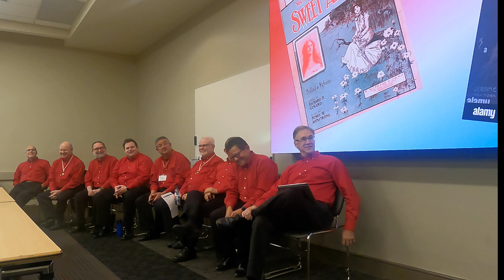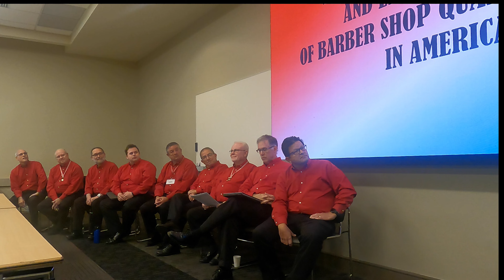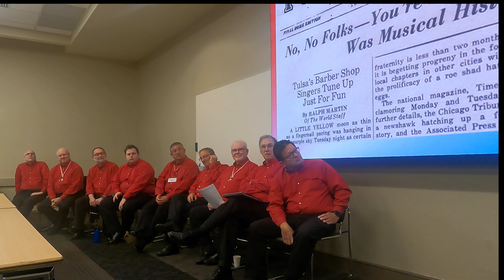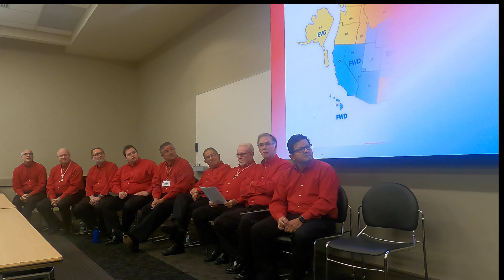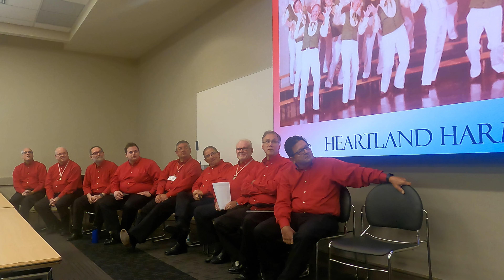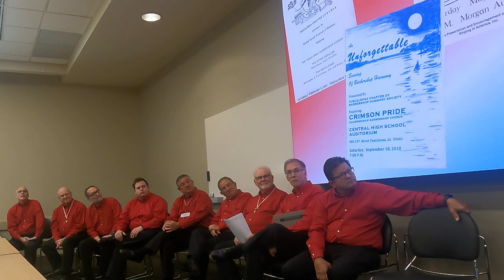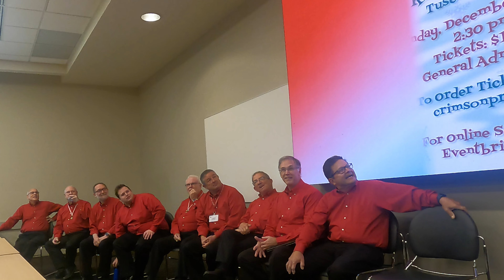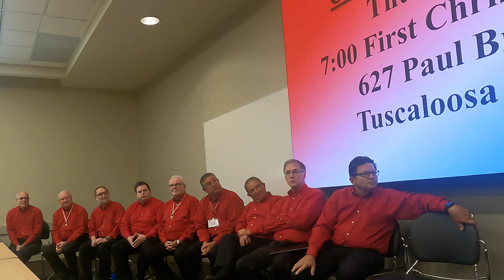Olli Presentation at University of Alabama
David Williams gives a presentation about the origins of barbershop music to the Osher Lifelong Learning Institute (OLLI) on the University of Alabama Campus on November 1st, 2023.  Members of the Crimson Pride barbershop  chorus were on hand to demonstrate the barbershop music style.